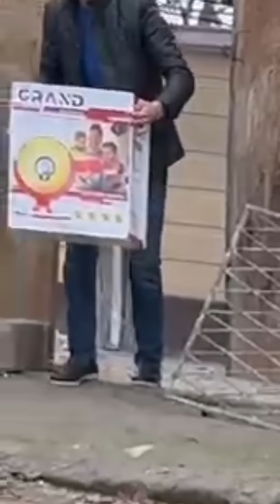БУ ИФЛОСЛАР ҚИЛГАН ИШИНИ КУРИНГ УЗБ-ДА НИМАЛАР БУЛЯПДИ? ИЛТИМОС ТАРҚАТИНГ.